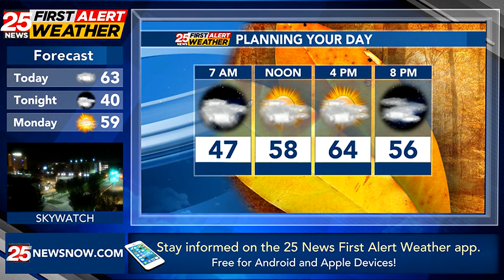Cloudy and cool Sunday forecast